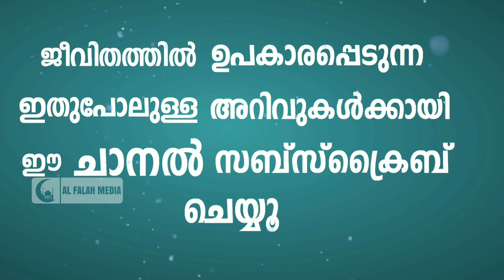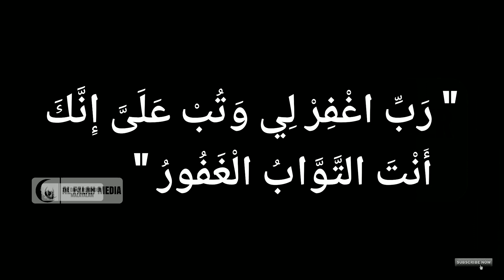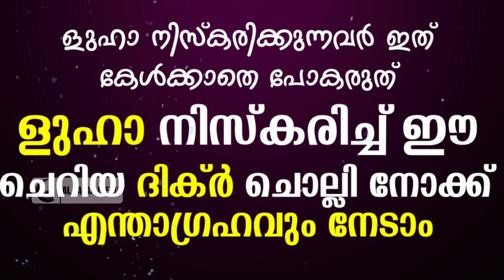ളുഹാ നിസ്കരിച്ച ശേഷം ഈ ദിക്ർ ചൊല്ലിയാൽ | Luha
ളുഹാ നിസ്കരിച്ച് ശേഷം ഈ ചെറിയ ദിക്ർ ചൊല്ലി ദുആ ചെയ്താൽ എന്താഗ്രഹവും നേടാം. ദുആക്ക് പെട്ടന്ന് ഉത്തരം ലഭിക്കും